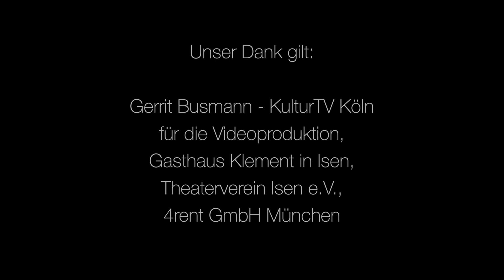De Bavarian Immigrants S'Gscheidhaferl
Unser offizielles Video zum Lied S'Gscheidhaferl
Das Lied ist auf der  CD' Heid soidd ma nausgeh